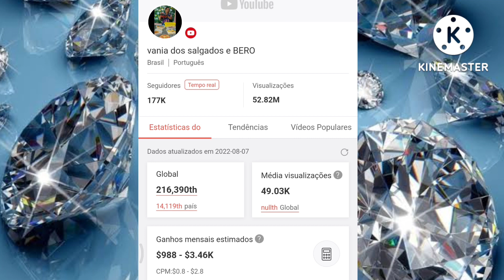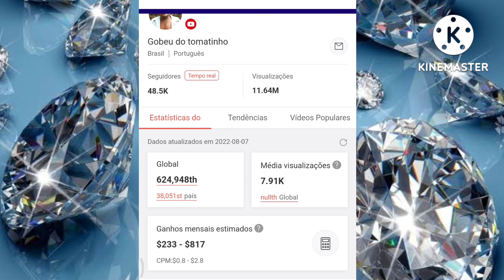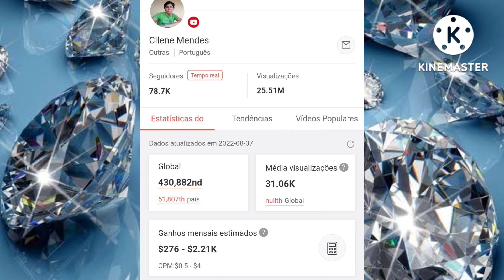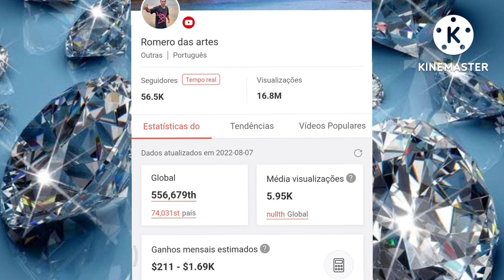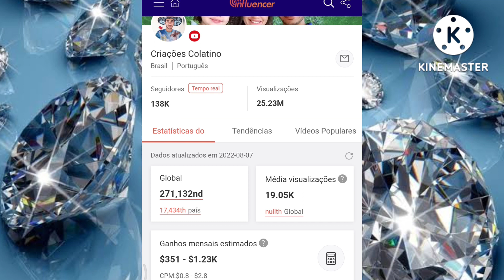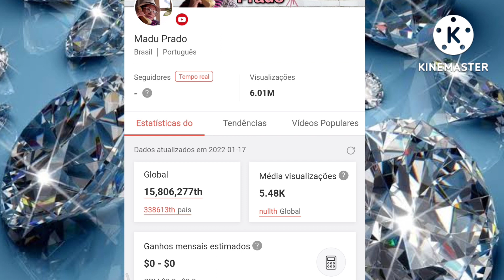Quanto Ganha? M. Prado, Vânia dos S, Gobeu, Romero, Ana Colatino, e Cilene Mendes, Criações C.?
Quanto Ganha @maduprado @cilenemendes7774 @vaniadossalgadosebero @anacolatino7401 @gobeudotomatinho1651  @criacoescolatino ?